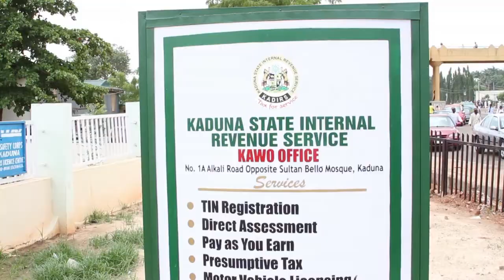Revenue Hausa Master